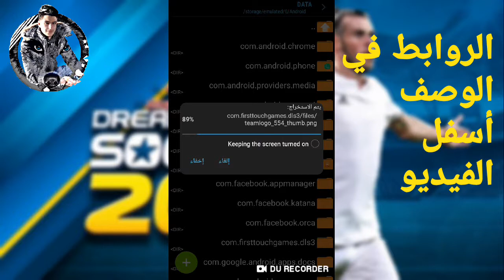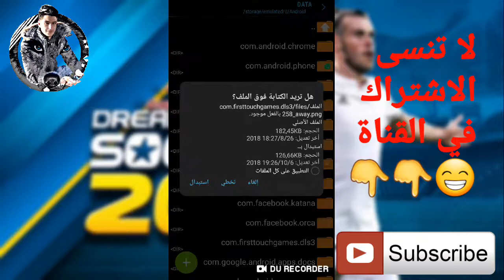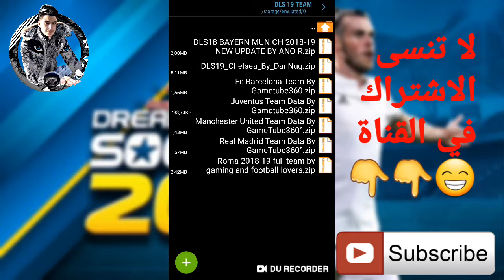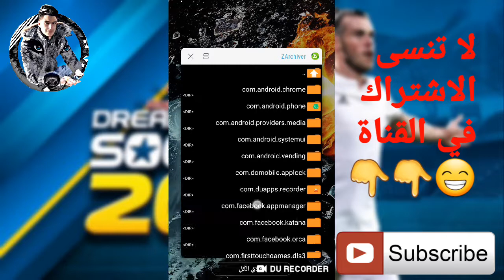أقوى 6 تشكيلات في دريم ليج سوكر 19💪💪(+تهكير$) Hack Dream League Soccer 19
إذى اردت فرقاا أخرى غير هذه أرسل في تعليق ❤